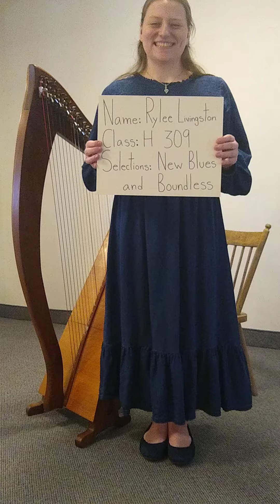Kiwanis 2021 - Boundless and New Blues (H309)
Boundless by Kim Robertson; New Blues by Deborah Henson-Conant